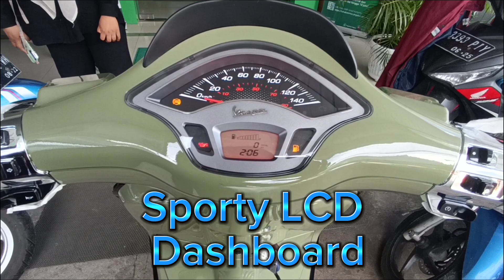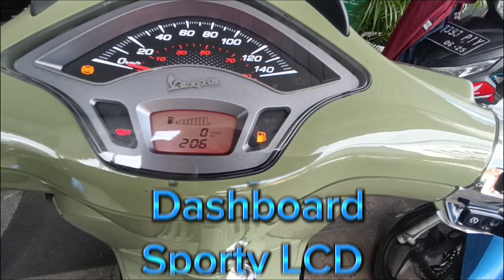Review Vespa Sprint S 150 I-Get ABS terbaru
Vespa terbaru datang dari gudang langsung di review